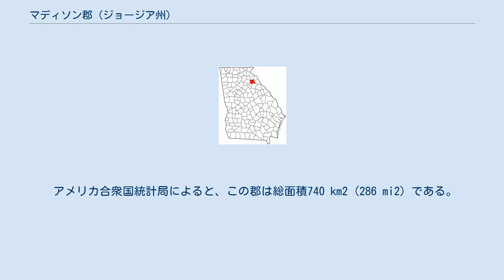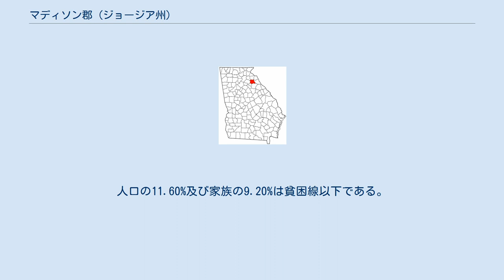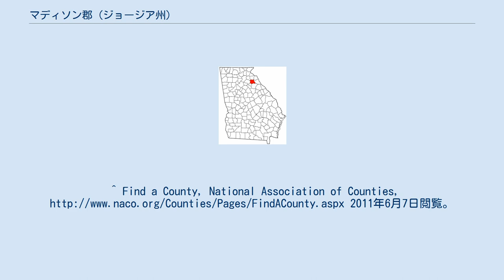マディソン郡 (ジョージア州)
マディソン郡 (Madison County) はアメリカ合衆国ジョージア州に位置する郡である。
2000年現在、人口は25,730人である。
ここの郡の郡庁所在地はw:Danielsville, Georgiaである。
 2000年現在の国勢調査で、この郡は人口25,730人、9,800世帯、及び7,330家族が暮らしている。
14/km2 (37/mi2) の平均的な密度に10,520軒の住宅が建っている。
18歳以上の女性100人ごとに対して男性は93.70人である。